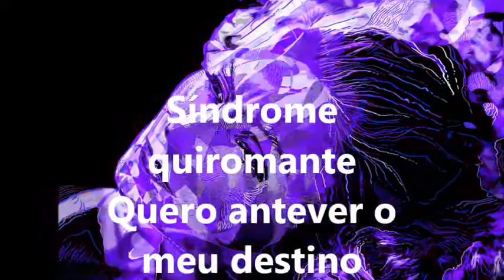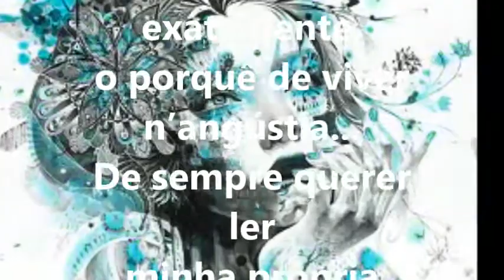Autoa Patricia Zago